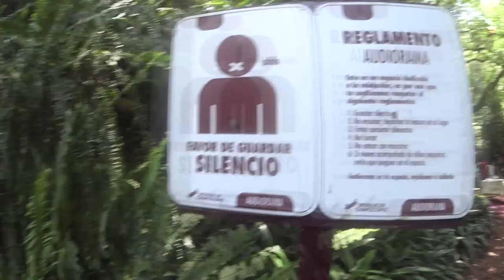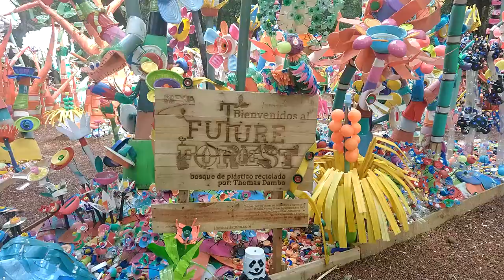Jardín botánico de Chapultepec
Audiorama del Chapultepec
Es un espacio dedicado a la relajación y a la lectura, en el lugar hay préstamo de libros y hay música diversa cada día, puedes tomar un libro o llevar uno propio y tomar asiento en una de las bancas que hay en el lugar, la entrada es completamente gratuita.
¿Como llegar al Audiorama?
¿La forma más fácil y rápida de llegar es en metro y bajandote en la estación Chapultepec, el audiorama esta muy cerca del acceso y es antes de llegar al castillo de Chapultepec.

Este jardín botánico fue inaugurado en el año 2006 en el bosque de chapultepec en la Ciudad de México, resguarda aproximadamente 400 especies diferentes de flora, que es una gran parte de la biodiversidad del país.
Es un lugar perfecto para pasar un rato en familia o en pareja ya que se percibe una incomparable tranquilidad dentro de este recinto.

¿Como llegar al Jardín Botánico de Chapultepec?

Hay dos formas de como puedes llegar en metro, una es bajándote en la estación auditorio del metro y caminar en dirección hacia el museo Tamayo y encontraras el acceso, o bien bajar en la estación chapultepec y caminar hasta reforma, después dirigirte hacia el museo Tamayo y así mismo encontraras el acceso a jardín botánico. Otra opción es tomar el metrobús que pasa sobre reforma, que igual te deja justo en frente.

Hagamos crecer esto juntos!!!